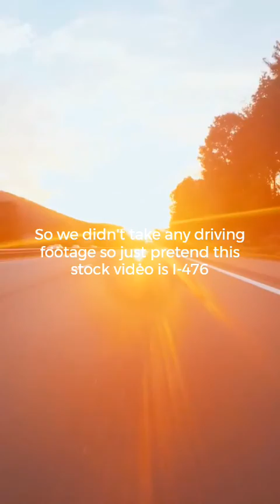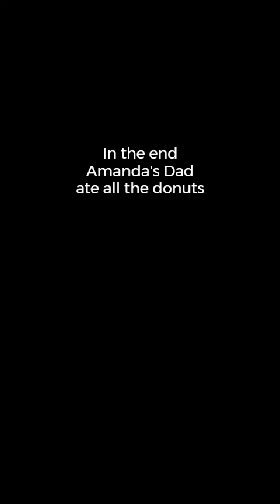National Donut Day Vlog! (ft. Bethel)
Donut day was a while ago but this is from even longer ago. I made this with a sus free video editing software so it is a mess. plz enjoy.